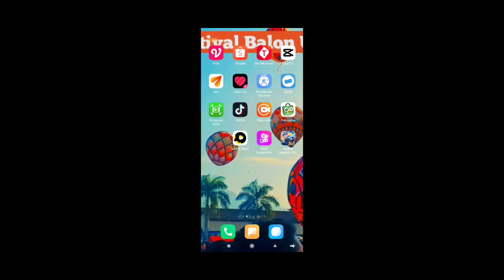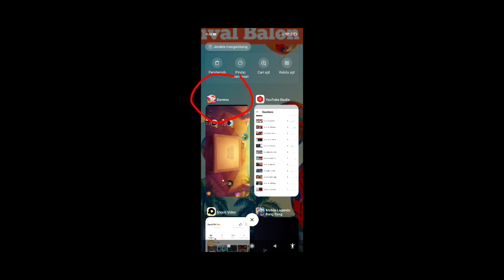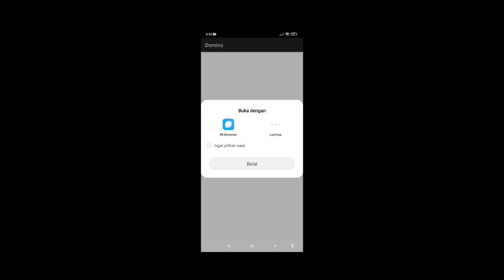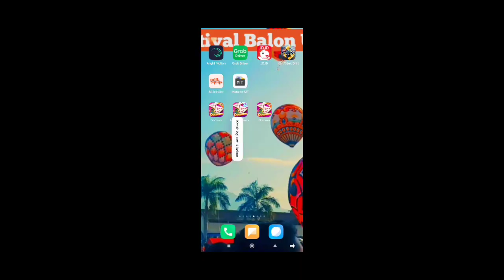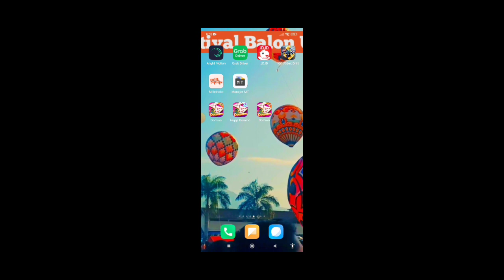event ocean journey higgs domino terbaru 2023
event ocean journey higgs domino island terbaru 2023